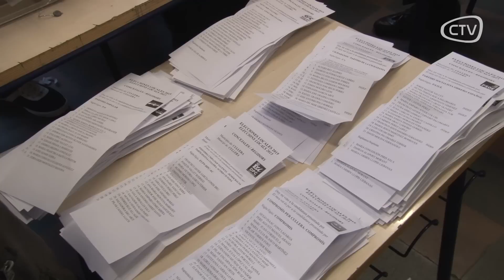TANCAMENT COL.LEGIS ELECTORALS CULLERA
VÍDEO: Els col.legis electorals han tancat puntuals les seues portes i han començat a recomptar vots amb normalitat. Més info